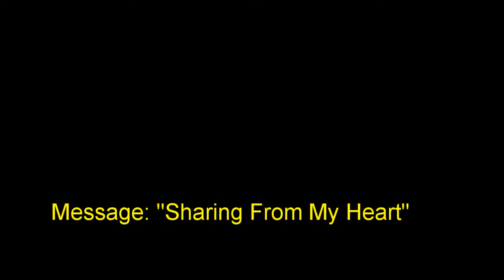25 March 2018 "Sharing From My Heart" Ps. Neil Miers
Message by Ps. Neil Miers at Global Connexions Kawana, Australia on 25 March 2018 titled "Sharing From My Heart".